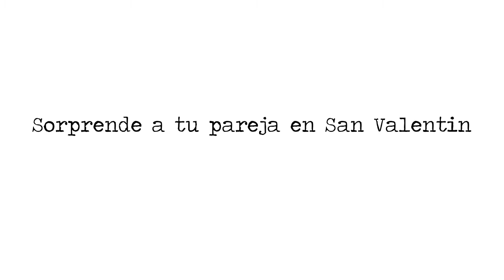Celebra el Día de los Enamorados con Paseo en Limusina + cena romántica en Madrid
¿Qué vas a hacer en el próximo San Valentín? ¿quieres actividades originales y romáticas para parejas? mira nuestros planes

Sorprende a tu pareja en San Valentín.
Paseo en limusina + cena romantica para dos (IMPRESIONANTE)
Contáctanos en CentralFiestas.com
Tratamos el precio con mucho cariño